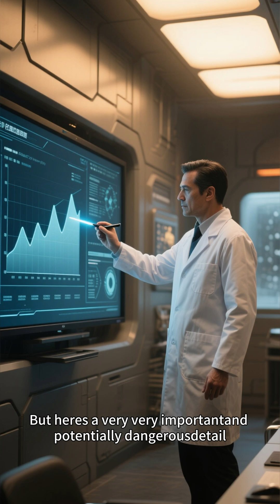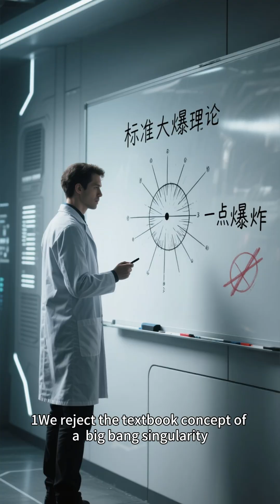Could a Black Hole Ever Seed a Universe?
"New Universe Model" science series – Episode 6.8 (short video)

Welcome to the “New Physics: Energy Filament Theory” channel.
Here we explore the foundations of physics through a simple but radically different idea:
the world is not made of particles, but of a tensioned, structured energy sea.

Energy Filament Theory (EFT) offers a unified way to understand:

why electrons have structure,
why light behaves the way it does,
why gravity emerges without curved space,
how black holes form and evolve,
why cosmic redshift appears,
and how the entire universe changes its “tension field” over time.

On this channel you’ll find:

short, clear explanations (1–3 minutes),
particle structure reinterpreted,
a new model of light and time,
a different reading of cosmic evolution,
black hole mechanisms explained from the bottom layer,
and the full set of ideas behind EFT, released openly for global review.

This is an open scientific project.
Everything is published transparently and is available for examination, verification, or falsification by anyone worldwide.

📄 Technical papers and documentation updated continuously